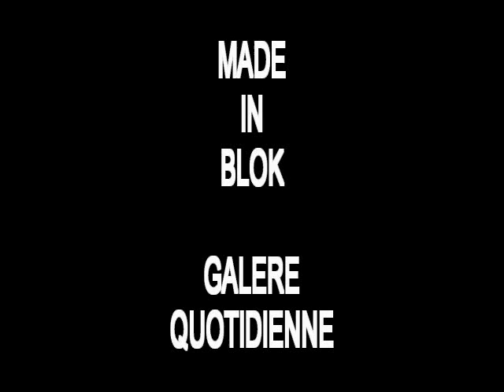Made in Blok Galére quotidienne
rap 25